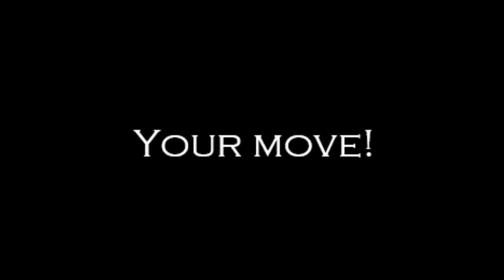The Butcher Chess Channel Trailer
Original Music: Copyright Craig M. Ellison.